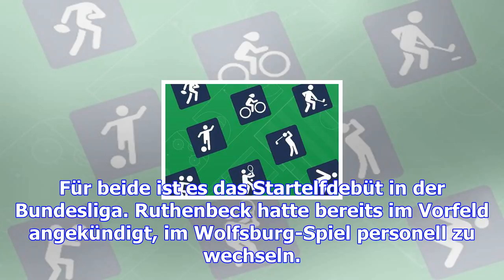Bundesliga - 1. fc köln: startelfdebüts für risa und führich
Im abschließenden Bundesliga-Spiel des Jahres setzt Köln-Trainer Stefan Ruthenbeck auf zwei Youngste...